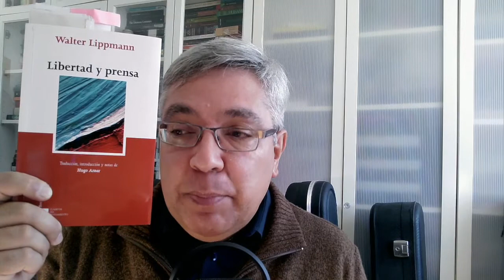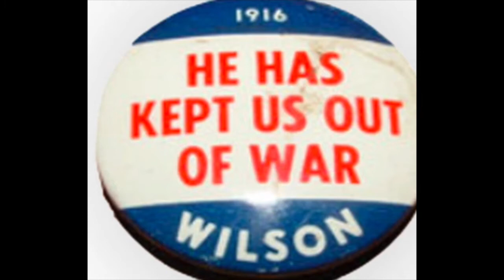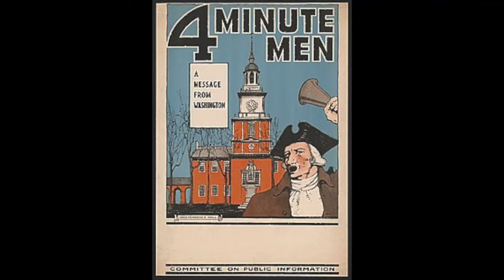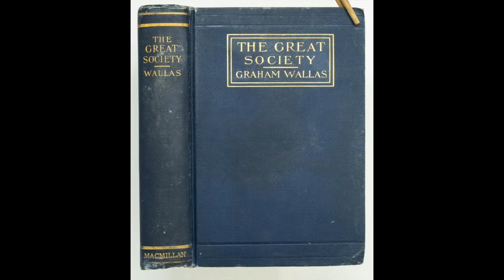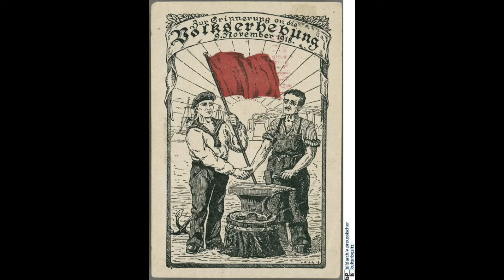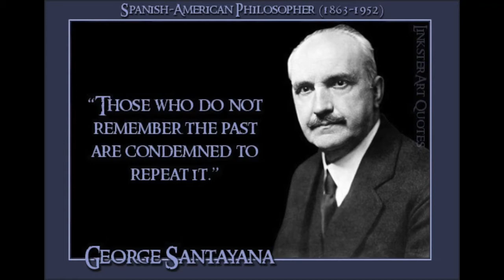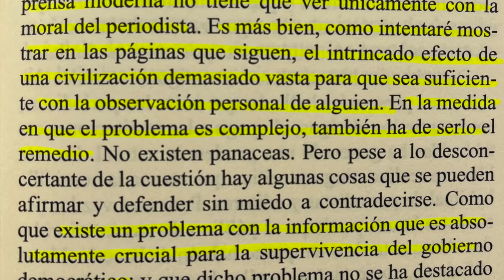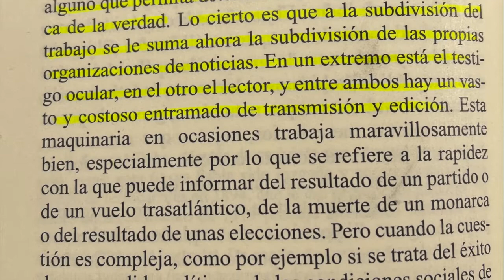Libertad y Prensa - Walter Lippmann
Libertad y Prensa es el primero de una serie de textos que el periodista Walter Lippmann (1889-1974) dedicará al estudio y consideración de la Opinión Pública.
Escrito en 1920, el libro es una condensación de experiencias y vivencias de su autor, quien comienza a reflexionar sobre las consecuencias de la actividad periodística dentro de una democracia liberal. Lippmann contó para estas disquisiciones con una excelente formación universitaria (Harvard, promoción de 1910) de la mano de maestros como G. Santayana y W. James.
Además, fue parte de la comisión interdisciplinaria que elaboró los famosos 14 puntos, con que el Presidente norteamericano W. Wilson fue a París a las negociaciones del que posteriormente sería el Tratado de Versalles. Ver y vivir cómo la posición de Wilson fue vapuleada en razón de la Realpolitik europea, le marcó profundamente. También, el contraste entre los hechos que sucedían en Francia, que él obsevaba en primera fila, y lo que luego se reportaba de éllos en diversos diarios norteamericanos.
Otro punto generativo para este trabajo fue ser testigo próximo de la administración del presidente Wilson, quien había hecho su campaña (1916) basándose en el rechazo estadounidense a participar en la Gran Guerra. Lippmann pudo ver cómo luego este mismo Presidente tuvo que crear una comisión ad hoc (la comisión Creel) para moldear la opinión pública a favor de intervenir en la Guerra.
El texto tiene como ventaja sobre trabajos posteriores, que su autor aquí todavía se encuentra en fase hipotética, demarcándo los límites del problema, sin aventurarse todavía (como lo haría en La Opinión Pública, por ej) a dar soluciones.
Siéntase bienvenido a comentar lo que considere.